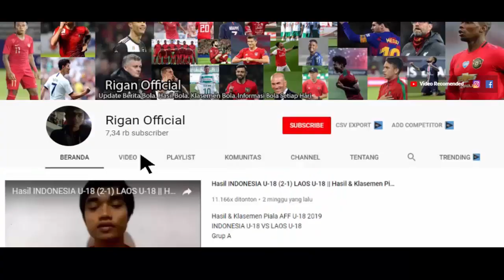WASIT KONTROVERSI?! PELATIH TIMNAS PUTRI U19 PERTANYAKAN WASIT DI LAGA SEMIFINAL AFF SEMALAM.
wasit kontroversi laga semifinal piala aff women u19 2023
hasil laga semifinal indonesia u19 vs thailand u19 1-7
timnas putri indonesia u19 gagal melaju ke final aff women u19 2023
drama kartu merah di menit 3 babak 1 membuat timnas putri kewalahan menghadapi thailand yg bermain dengan 11 pemain. rudy eka setelah laga mengungkapkan sekiranya aff lebih bijak memilih wasit dari negara semifinalis. ini menjadi ambigu dalam pengambilan keputusan dilapangan pertandingan. ayo dukung timnas u19 di perebutan juara ketiga aff women u19 2023.